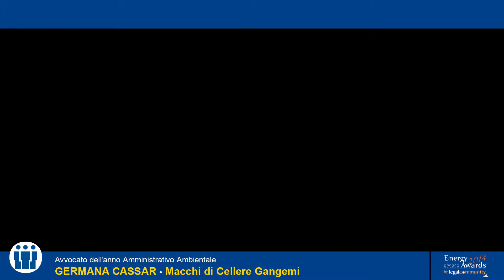Germana Cassar - Energy Awards 2014 by legalcommunity.it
Avvocato dell'anno Amministrativo Ambientale
Germana Cassar - Macchi di Cellere Gangemi
Energy Awards 2014 by legalcommunity.it